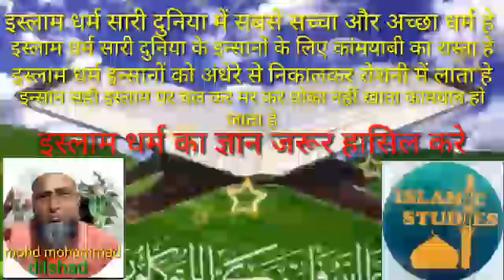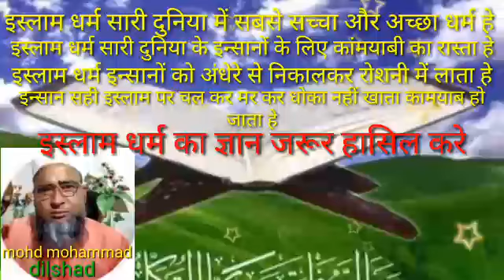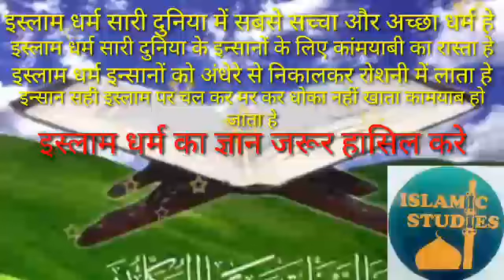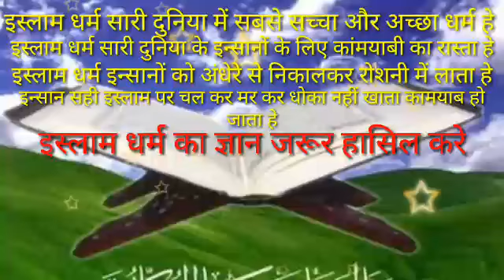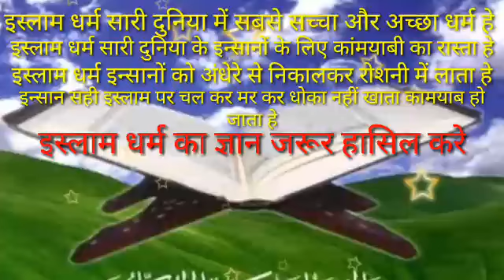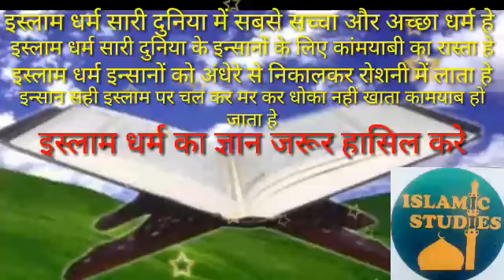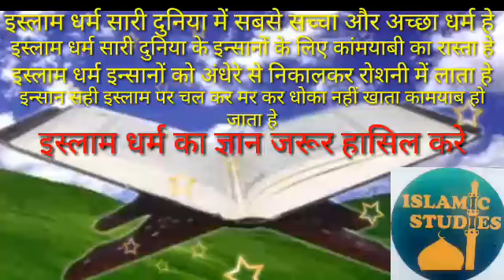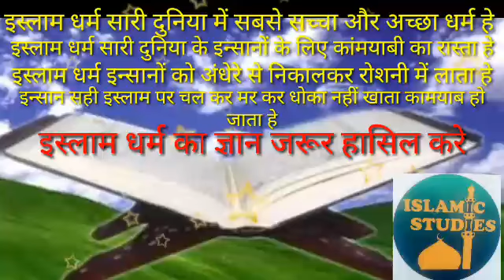sabse bada dan konsa hai duniya ka sabse bada dan sabse badi seva kya hai ishwar ka praman kya hai i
sabse bada dan konsa hai sabse bada dan kisne diya duniya ka sabse bada dan sabse badi seva kya hai सबसे बड़ी सेवा क्या है ishwar ka praman kya hai bhagwan ne insan ko kyun banaya